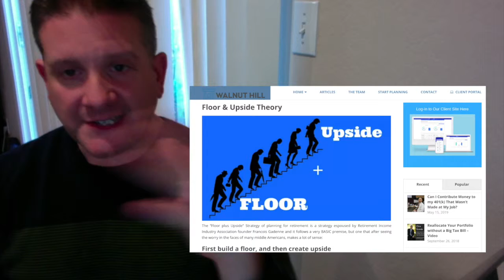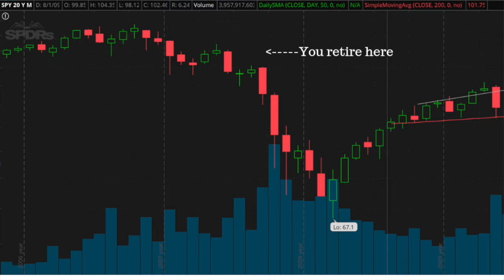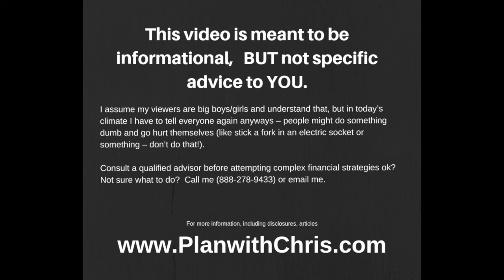The 4% Withdrawal Rule - Quora Question Answered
The original question:

"Why don't people just invest in stocks that pay 4% in dividends instead of using the "4 percent rule" to withdraw 4% of their portfolio every year?"

My answer:

 In today’s rate environment, 4% is considered high. So you are buying “high yield” securities -stocks or bonds, if you are getting 4%. And therefore there is more principal risk.

If you are comfortable with the level of risk of a 4% portfolio, then consider it. Realize too that reinvesting vs spending this looks a lot different when markets fall.

You may be better off long term with smaller growing dividends, than high yielding investments.

With all of this said, I prefer the floor + upside approach which goes a long way to helping a retiree avoid emotional decisions in times of duress. By building a stable income floor, it allows a retiree to have an investment portfolio that can be managed for overall growth (not constrained to high income) which I think can be a much better approach to stock investing.

Warmly,